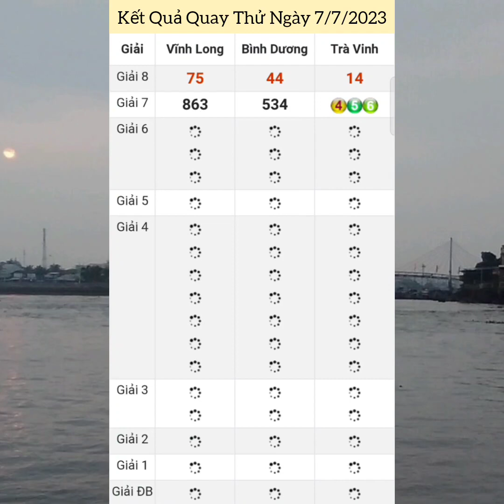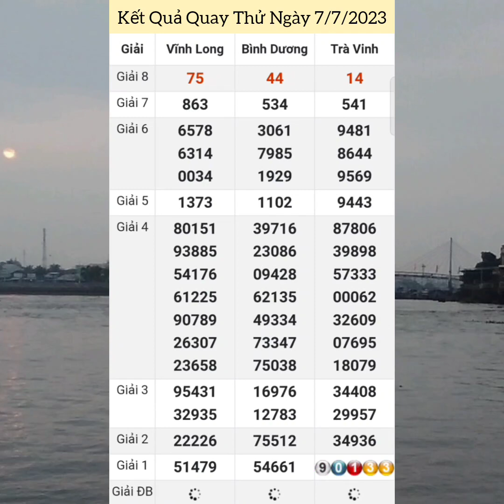Quay Thử Xổ Số Miền Nam | Vĩnh Long, Bình Dương, Trà Vinh | Thứ Sáu - Ngày 7/7/2023